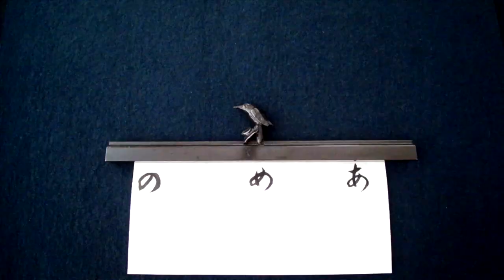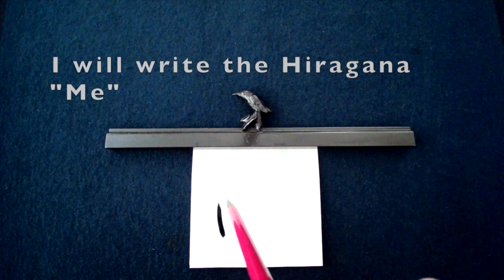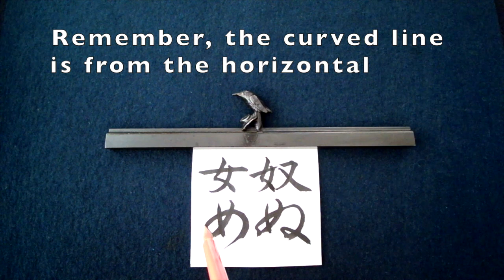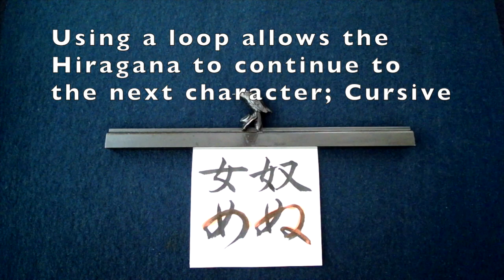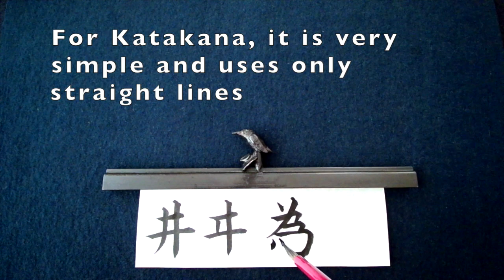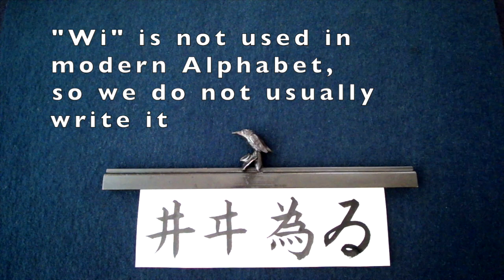Hiragana and Its Derivation #4 ぬ奴, ゐ為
Let's learn Japanese Calligraphy
Hiragana and its derivation 平仮名 Double Loops
Nu ぬ, Wi ゐ